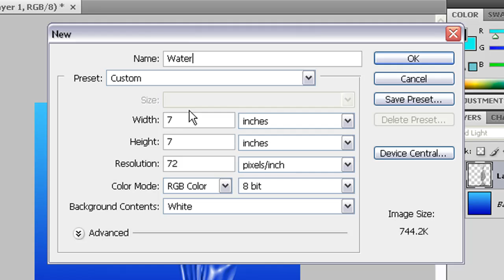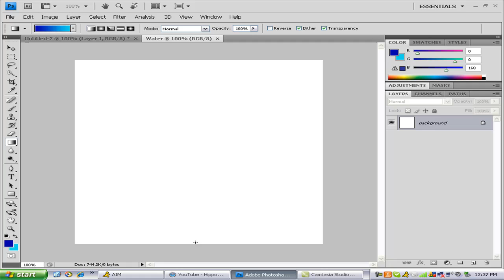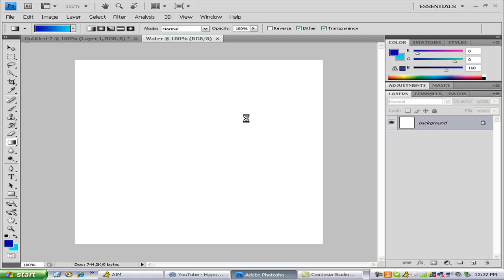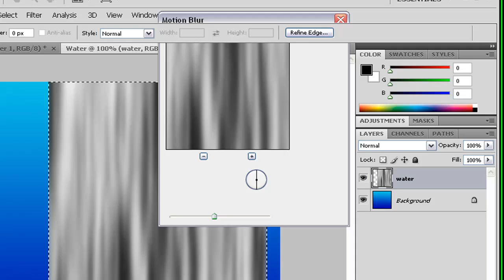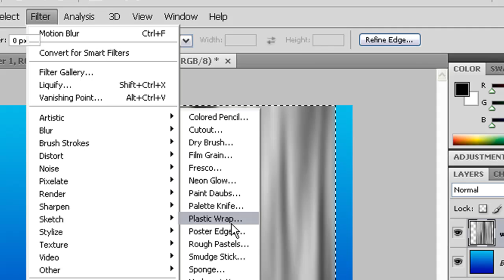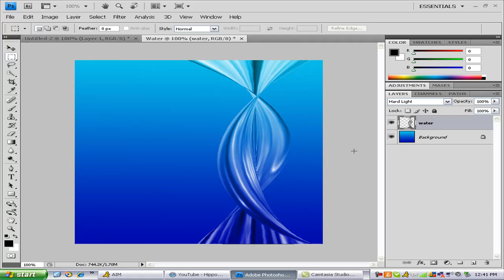How To Make A Water Shute In Photoshop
A tutorial on how to make a cool water shute in Photoshop CS4.

Difficulty- Intermediate